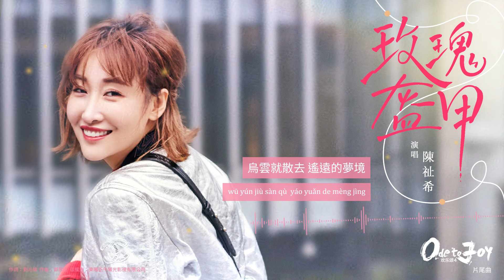陳祉希 Zhixi Chen《玫瑰盔甲》【歡樂頌4 Ode to Joy 4 OST電視劇片尾曲】Official Lyric Video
《歡樂頌》系列以五個性格迥异的女生爲縮影，描繪出一幅五彩斑斕的都市女性群像。她們都沒有所謂的主角光環，而是生活中真實存在的你我她。正因如此，五美之間彼此扶持、彼此依靠的情誼才格外動人。她們的選擇，也更多的彰顯出女性自身的力量，鼓舞了無數正處在迷茫和困境中的姐妹們。這正是《歡樂頌》系列的魅力所在，雖然人生這場考試沒有絕對的標準答案，但至少還能通過她們的生活獲得心靈的療愈。

《歡樂頌4》將延續第三季未完的故事，描繪葉蓁蓁、方芷衡、朱哲、何憫鴻、余初輝的人生曲綫，記錄她們在鋼筋水泥叢林中的野蠻生長。

片尾曲《玫瑰盔甲》由劉兆倫作詞，郭思達作曲，歌手陳祉希演唱，向前走吧，讓世界聽見你的勇敢。

歌名 Song：玫瑰盔甲
歌手 Singer：陳祉希 Zhixi Chen
劇名 Drama：歡樂頌4 Ode to Joy 4
作詞 Lyricist：劉兆倫
作曲 Composer：郭思達

滴滴答滴 把頭昂起
眼神變淩厲 你的反擊
滴滴答滴 高跟鞋踩碎了
面具

噠噠啦 不再畏懼大雨落下
我們是 滴滴答滴答 驕傲的花

滴 滴答滴答噠啦
滴 滴答滴答噠啦
滴 滴答滴答噠啦
滴 滴答
滴 滴答滴答噠啦
滴 滴答滴答噠啦
滴 滴答滴答噠啦
滴答滴
向前走吧 滴滴答滴滴答
要世界傾聽你勇敢回答
就盛開吧 滴滴答滴滴答
抗爭也要顯得優雅
蒸發了泪滴
要晴空萬里
烏雲就散去
遙遠的夢境
我陪你
一起

滴 滴答滴答噠啦
滴 滴答
滴 滴答滴答噠啦
滴 滴答滴答噠啦
滴 滴答滴答噠啦
滴答滴
蒸發了泪滴
要晴空萬里
烏雲就散去
遙遠的夢境
我陪你
一起

PinYin Lyric]
Song：méi guī kuī jiǎ
Singer：Zhixi Chen
Drama：huān lè sòng 4
dī dī dá dī  bǎ tóu áng qǐ
yǎn shén biàn líng lì  nǐ de fǎn jī
dī dī dá dī  gāo gēn xié cǎi suì le
miàn jù

dā dā lā  bù zài wèi jù dà yǔ luò xià
wǒ men shì  dī dī dá dī dá  jiāo ào de huā

dī  dī dá dī dá dā lā
dī  dī dá
dī dá dī
xiàng qián zǒu ba  dī dī dá dī dī dá
yào shì jiè qīng tīng nǐ yǒng gǎn huí dá
jiù shèng kāi ba  dī dī dá dī dī dá
kàng zhēng yě yào xiǎn dé yōu yǎ
zhēng fā le lèi dī
yào qíng kōng wàn lǐ
wū yún jiù sàn qù
yáo yuǎn de mèng jìng
wǒ péi nǐ
yī qǐ

dī  dī dá
dī dá dī
wǒ péi nǐ
yī qǐ
演唱：陳祉希
作詞：劉兆倫
作曲：郭思達
版權方：東陽正午陽光影視有限公司